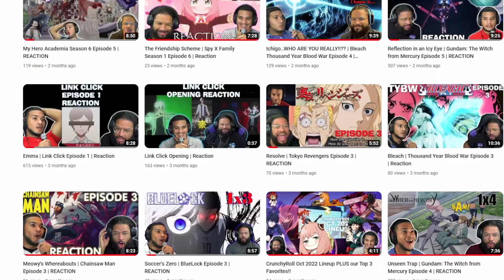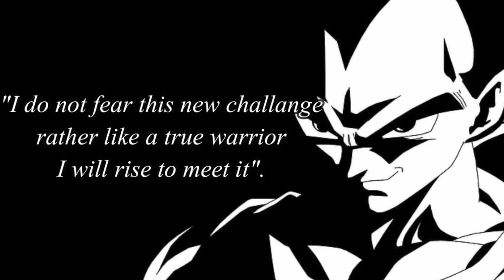Our first Giveaway!!!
2. Comment Giveaway01 on this video and our other videos By March 1st, 2023

Get Instant Notifications Via Twitter!